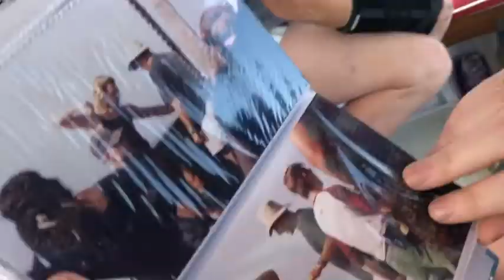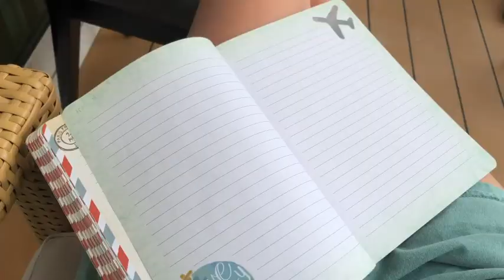Malta & Sicily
Part 10 to "Colemans take Europe"
Filmed in Malta and Sicily
Edited by Ty Coleman and me

Listen ad-free with YouTube Premium
Song
Lights Up
Artist
Harry Styles
SME (on behalf of Columbia); UNIAO BRASILEIRA DE EDITORAS DE MUSICA - UBEM, Global Music Rights LLC, Pulse Recording (music publishing), BMI - Broadcast Music Inc., LatinAutor - PeerMusic, UMPG Publishing, LatinAutor, ASCAP, CMRRA, LatinAutor - UMPG, Abramus Digital, UMPI, and 15 Music Rights Societies

Song
Guru
Artist
Coast Modern
Album
Coast Modern
Three Hundred, EMPIRE (on behalf of +1 Records / 300 Ent.); ARESA, CMRRA, BMG Rights Management (US), LLC, Abramus Digital, LatinAutor, and 5 Music Rights Societies